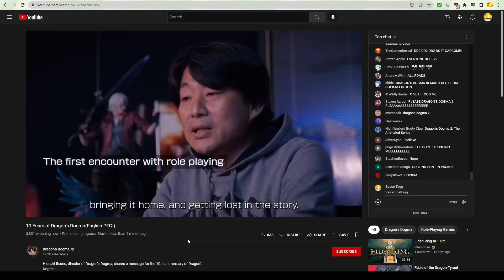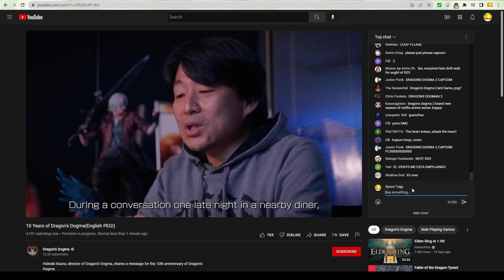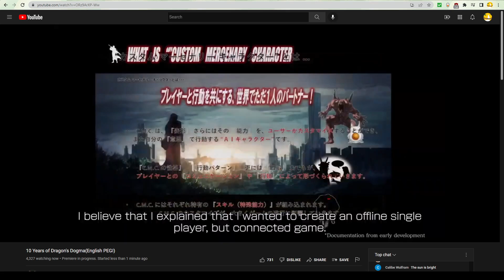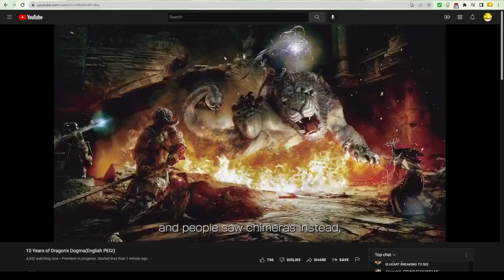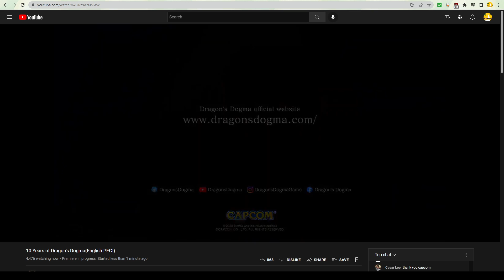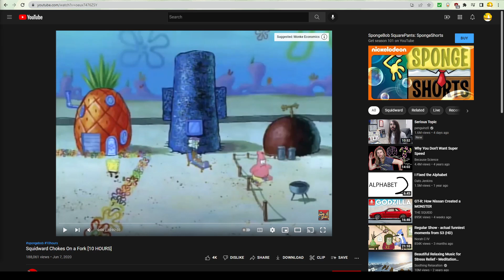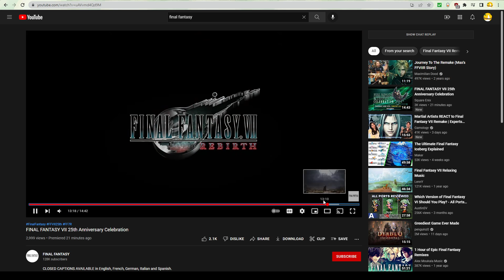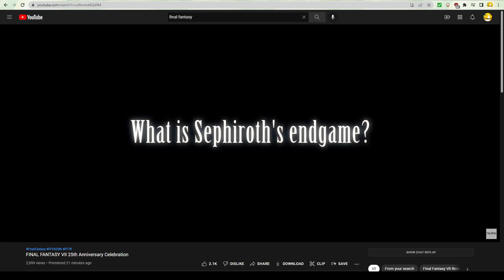Dragon's Dogma 10th Anniversary stream